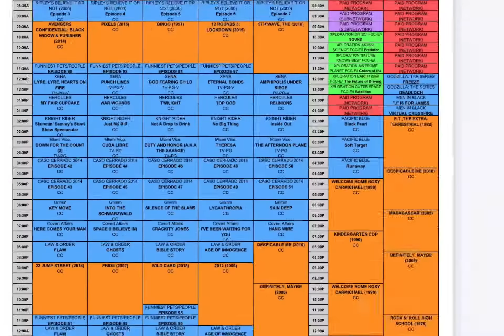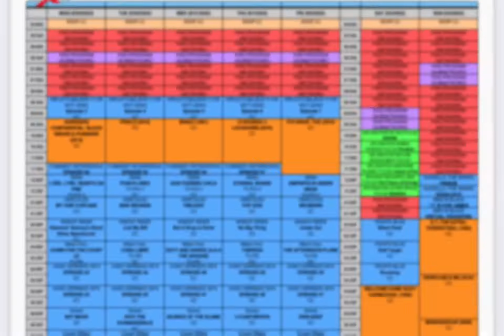DONT YOU DARE TRY ME TELEXITOS!!!